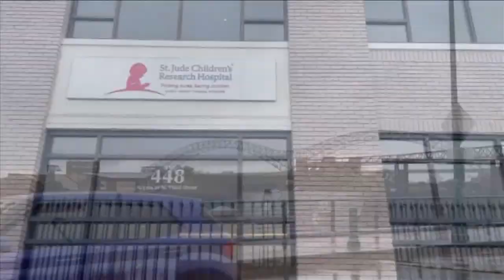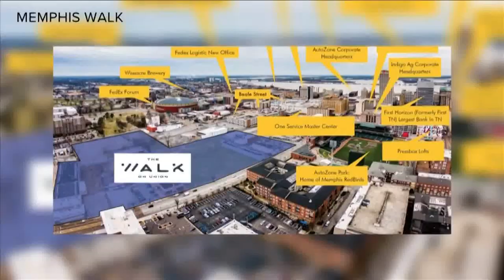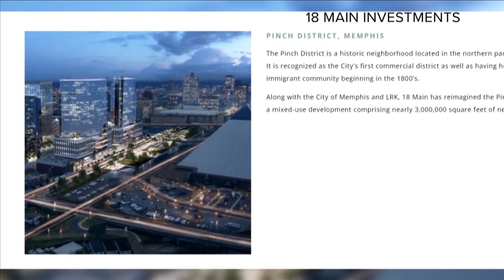Director of Planning & Development: downtown investments have "potential to make big impacts"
While downtown Memphis developments are at a standstill, none of the money is coming out of taxpayer dollars and the projects will make headway in about a year.